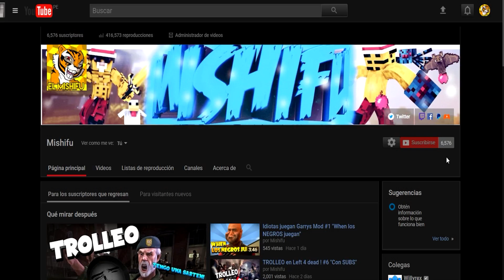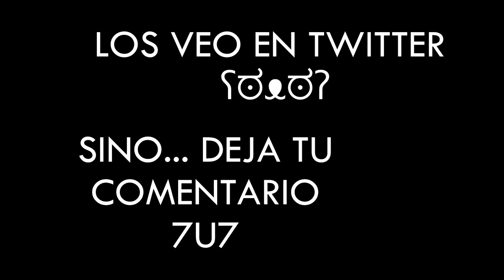ESPECIAL 6K MishifuResponde "Preguntame sin compromiso"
▼▼▼ GRACIAS POR UNIRTE ALA FAMILIA ▼▼▼

★ Este video pertenece al canal de Mishifu,creado y subido por él.